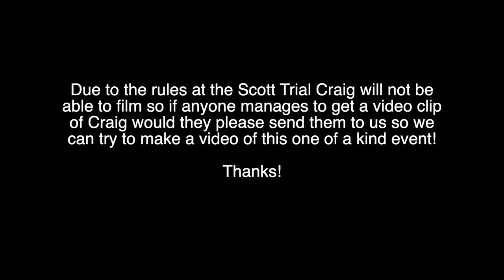BVM VLOG #69 - Scott Trial Training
Craig and Ian head over to Wales for some last minute tweaking to there bikes as they get ready for the Scott Trial, Craig's number 87 and if anyone manages to get any clips of Craig we would really appreciate it if you could send them over to us as Craig is not allowed to film at this event!